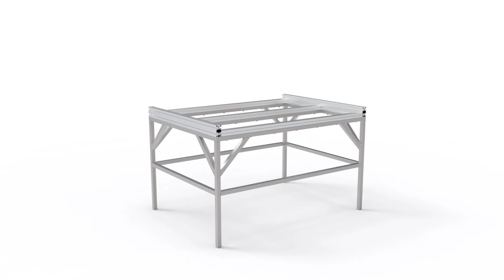Construction d'une cnc PLASMA Ep 2 : ⚙️ La mécanique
On continue la construction du découpeur plasma cnc en assemblant toute la partie mécanique de la machine ! Tout se monte comme des lego, c'est vraiment génial à faire.

N'hésitez pas à me donner votre avis, ça me ferra très plaisir ! :)

Les chapitres de la vidéo :

0:00 Dans l'épisode précédent
0:10 Dans cet épisode
0:21 Fixation des rails de guidage
0:37 Préparation et fixation des crémaillères
1:08 Déballage des tôles découpées au laser
2:19 Préparation des tôles acier
2:38 Mise en place du moteur pas à pas
2:51 Répetition de l'autre coté de la machine
3:04 Assemblage du portique
4:00 Assemblage du chariot
6:30 Fixation de la torche